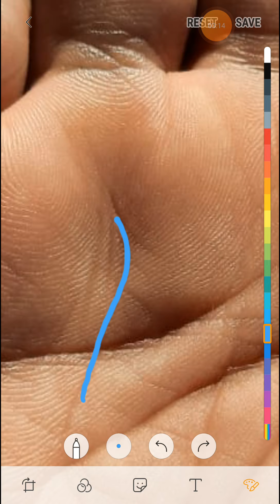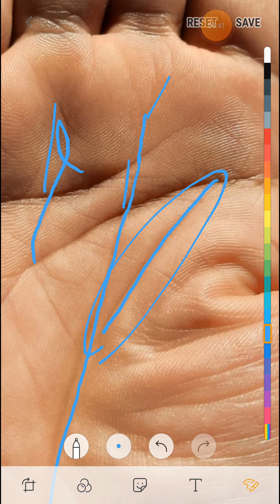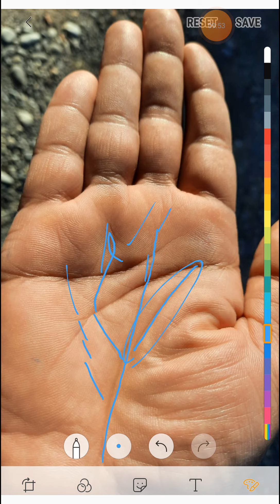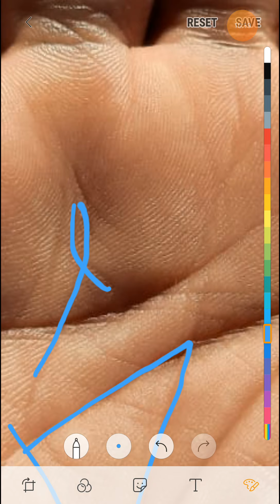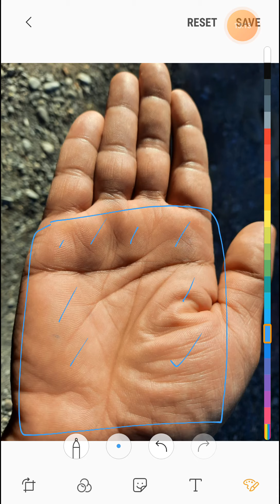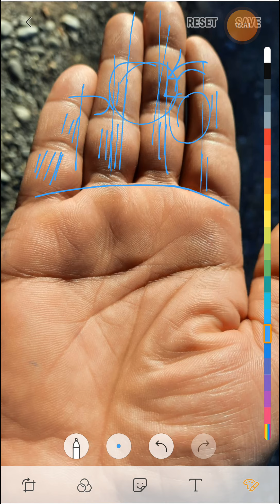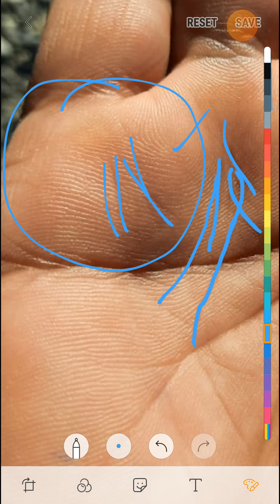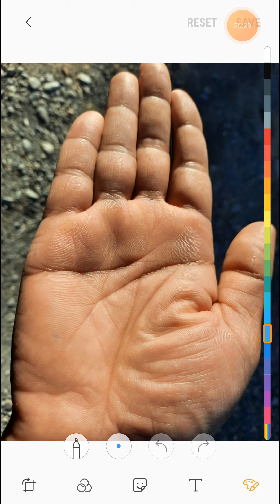क्या मै करोड़ो का मालिक बन पाऊॅगा?? जरूर देखे।।।